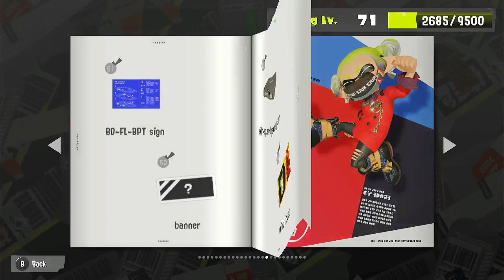Part 67 Brush Friend - Splatoon 3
Day 2 of the ice cream splatfest and the results.
It's nice to have a brush friend.